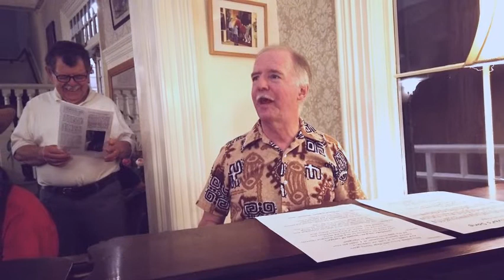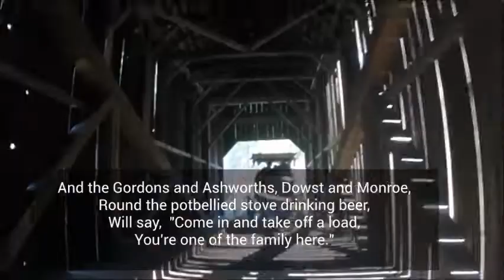The Stage Drivers Song by Tom Bopp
Tom Bopp has been entertaining folks at the Wawona Hotel in Yosemite National Park for decades with his superb musicianship and keen wit. He is also well respected as a Yosemite Historian.  All of these elements are evidenced in the original composition, "The Stage Driver's Song.." In the video, Burrel Buckshot Rambo Maier sits next to Tom. Buckshot is also a Wawona legend. The song is dedicated to him and features Buckshot in the closing verses.